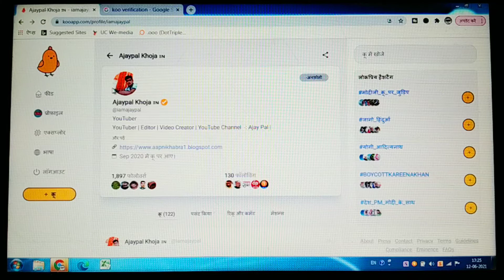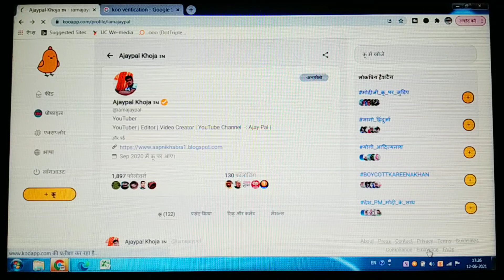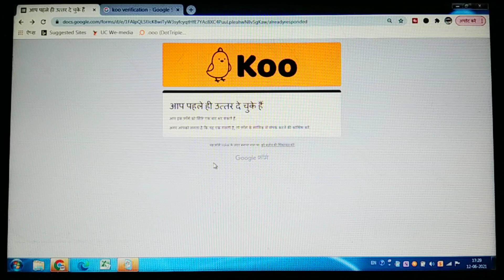Koo Account Verify Kaise Kare - koo verification process | How to get verified on Koo App In Hindi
Koo Account Verify Kaise Kare - koo verification process | How to get verified on Koo App

Hello Guys,
Welcome My YouTube Channel Bol Rajasthan. Doston Aaj ke is video me aap ko bataya hai ki aap koo app par apni profile par verification badge kaise le sakte hai. yani  yellow verification budget in koo app

हेलो दोस्तों आज के इस वीडियो में आप को बताया की आप कू ऐप पर अपनी प्रोफाइल पर वेरिफिकेशन बजे कैसे आप सकते है। तो उम्मीद है वीडियो पसंद आएगा।